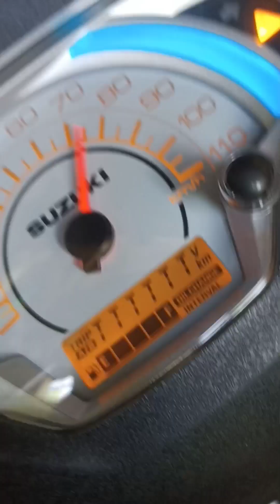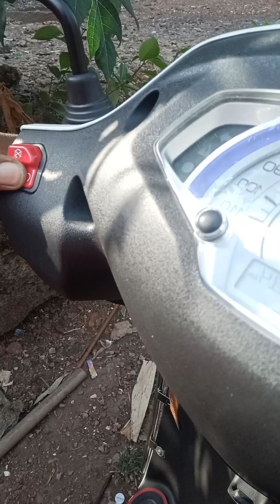super Sunday part 1 मेरे भाई ने खाने पर इनवाइट कर ही liya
super Sunday part 1 मेरे भाई ने खाने पर इनवाइट कर ही लिया
बच्चों के साथ फुल मस्ती